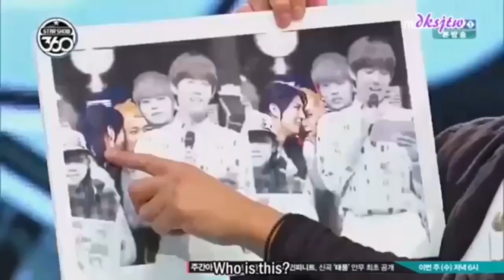Lay being Yixing